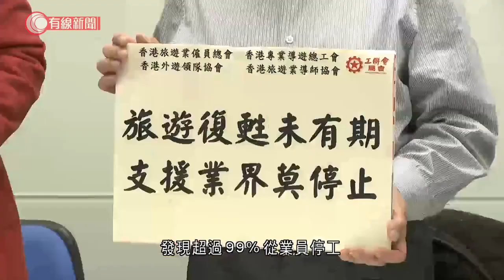旅遊業指逾99%從業員停工 批局部通關對業界毫無幫助 促政府續發特別資助 - 20211207 - 港聞 - 有線新聞 CABLE News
【有線新聞】香港與內地通關在望，不過旅遊業界認為，如果有配額及往來人員限制，對本港旅遊業毫無幫助，估計要多半年行業才有轉機，促請政府繼續向從業員提供特別資助，及開設臨時職位。通關或許在望，但不是人人有份，最憂慮的或許是一班導遊。做了導遊30年的威叔都說這兩年都很難捱，本地導遊林繼威：「是致命性打擊，未有疫情前沒想過影響是全球性。對於有九成以上的從業員已不能在旅遊業得到收入，我估計（導遊收入）是跌九成半，基層的導遊及領隊其實是沒了希望，要照顧生計就唯有轉行。」憂慮的不止威叔，旅遊業僱員總會等四個工會以電話訪問了924名從業員，發現超過99%從業員停工，當中約20%失業超過一年，更有75%人轉行做兼職保安等，收入只有以往約一半。工會說如果通關只限商務往來是毫無意義，香港外遊領隊協會主席陳兆麟：「自古至今、這些都不是旅客，這些對旅遊業沒有幫助，如果真的只有配額以及有限制下才通關，旅遊業是繼續冰封下去。路有凍死骨，這個情況年關將近，雖然以往口頭禪說年關難過、年年過，但今年真的比以往更難過。」工會說部分疫苗中心將會關閉，在裏面工作的從業員或再失業，建議政府繼續發放特別資助及增設臨時職位，例如安排從業員到出入境口岸，或郊野公園擔任旅遊大使。

相關影片:
1. 15歲以下或毋須掃安心出行　青少年：方便無電話學生　飲食業料農曆新年推疫苗護照 - 20211204 - 港聞 - 有線新聞 CABLE News
2. 乒乓世界盃總決賽　陳夢及陳幸同躋身女單八強 - 20211204 - 體育 - 有線新聞 CABLE News